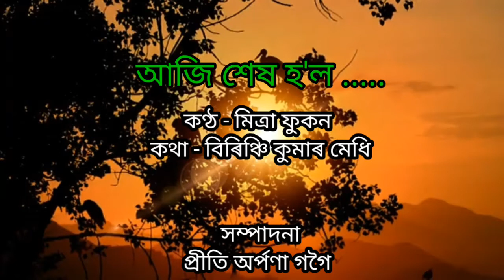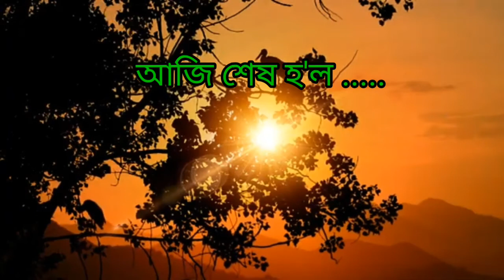Aaji xekh hol(আজি শেষ হ'ল) by Mitra Phukan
Lyrics - Birinchi Kumar Medhi
Edited by Prity Arpana Gogoi